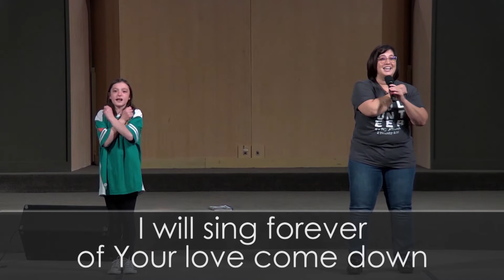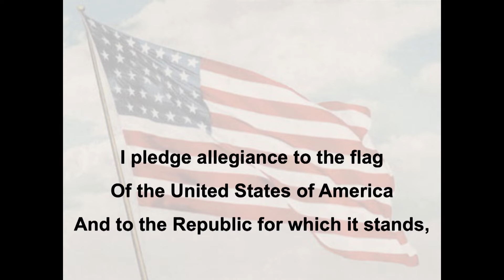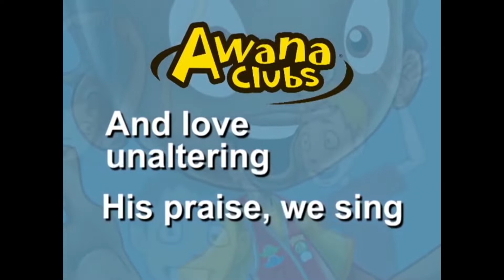SVBC Awana - February 17, 2021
Welcome to Awana at SVBC! Even though it looks very different from previous years, we are so glad you are joining us online for Awana! It's time to get ready for a fun worship song, pledges, the Awana song, and a Bible story. At the end, please join the Zoom call for your specific Awana group.